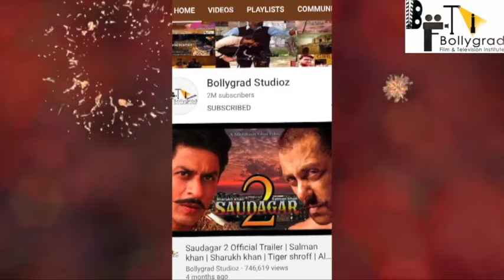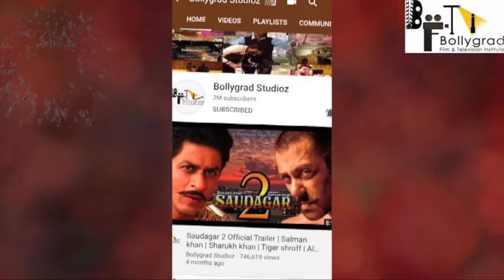Bala | Full Movie HD facts 4K | Ayushmann Khurrana, Bhumi, Yami | Dinesh Vijan | Amar Kaushik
Bala : FULL MOVIE facts | Ayushmann Khurrana, Bhumi, Yami | Dinesh Vijan | Amar Kaushik,

Presenting the official trailer of Bala

Bold is surely beautiful but what about Bald?

Our protagonist Bala, takes pride in his voluminous, lustrous hair, only to realise later that he suffers from premature balding.

He tries to cope up with the situation and follows every bizarre advice that comes his way to grow them back.

Brace yourself, for Bala and his unique tale will leave you in splits!

Bala releases on 7th November 2019.

Featuring: Ayushmann Khurrana, Bhumi Pednekar, Yami Gautam, Seema Pahwa, Saurabh Shukla

-~-~~-~~~-~~-~- Archives